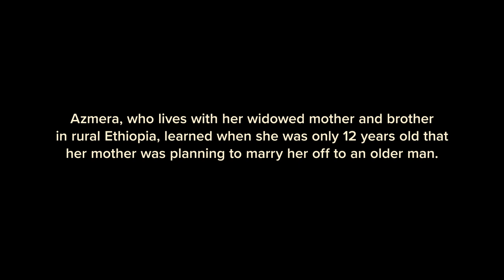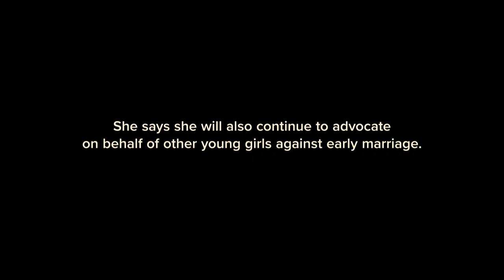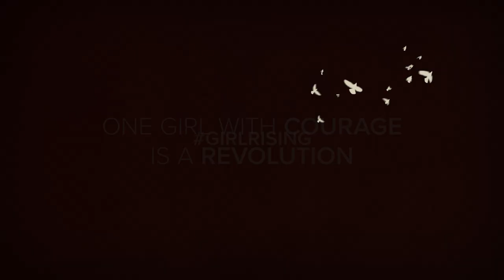Where Are They Now | Azmera from Ethiopia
When you first met Azmera, our GirlRising from Ethiopia, in 2013, she convinced her family to choose school for her over early marriage. Today, she attends high school and dreams of becoming a teacher and a community leader, working against child marriage.

About the Girl Rising film:
From Academy Award-nominated director Richard E. Robbins, award-winning Documentary Group, Vulcan Productions and Intel Corporation comes Girl Rising - an innovative new feature film about the power of education to change a girl -- and the world.

Meryl Streep, Anne Hathaway, Selena Gomez, Cate Blanchett, Kerry Washington, Chlöe Moretz, Priyanka Chopra, Salma Hayek and Alicia Keys contribute voice performances to the film, which features original music from Academy Award winner Rachel Portman, in collaboration with Hans Zimmer.

The film spotlights unforgettable girls like Sokha, an orphan who rises from the dumps of Cambodia to become a star student and an accomplished dancer; Suma, who composes music to help her endure forced servitude in Nepal and today crusades to free others; and Ruksana, an Indian "pavement-dweller" whose father sacrifices his own basic needs for his daughter's dreams. Each girl is paired with a renowned writer from her native country. Edwidge Danticat, Sooni Taraporevala Aminatta Forna and others tell the girls' stories, each in it's style, and all with profound resonance.

These girls are each unique, but the obstacles they faced are ubiquitous. Like the 66 million girls around the world who dream of going to school, what Sokha, Suma, Ruksana and the rest want most is to be students: to learn. And now, And now, by sharing their personal journeys, they have become teachers. Watch Girl Rising, and you will see: One girl with courage is a revolution.